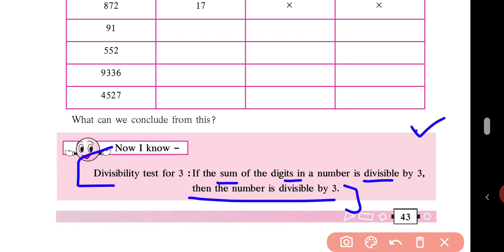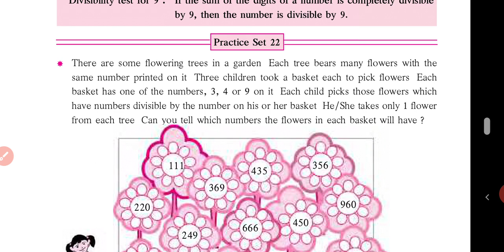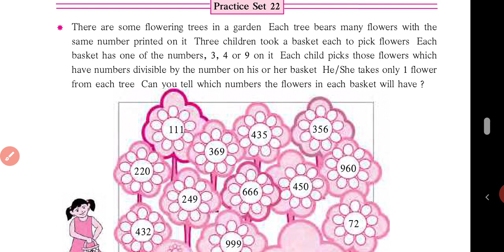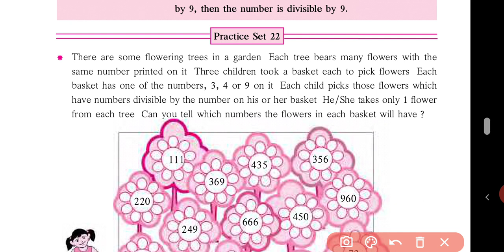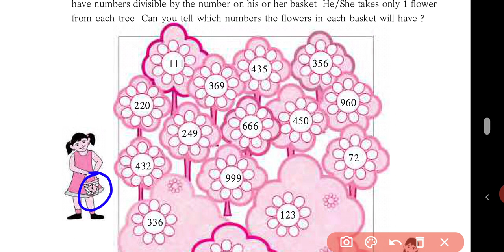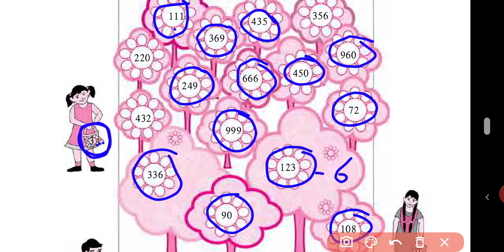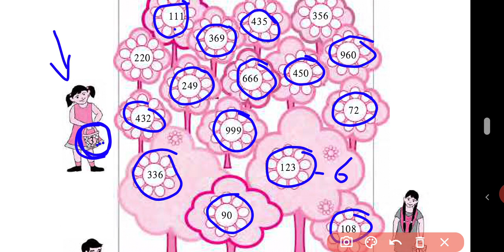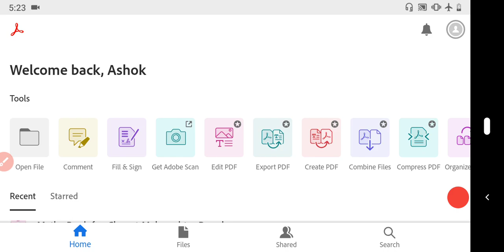Practice Set 22 | Divisibility Class 6 | Chapter 8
We are uploading new videos for students everyday.